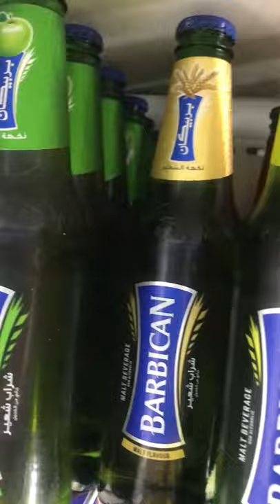Imagine a beer with ramen noodles